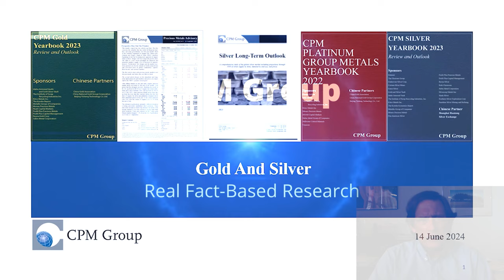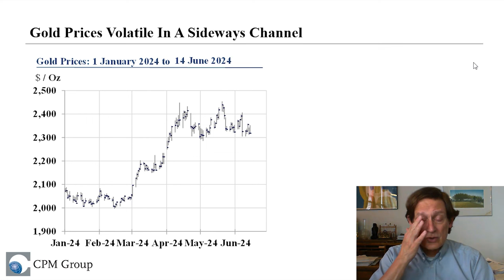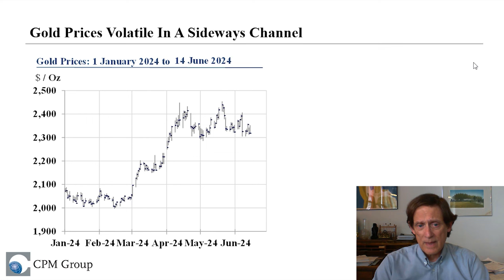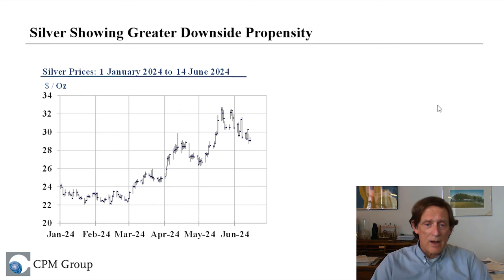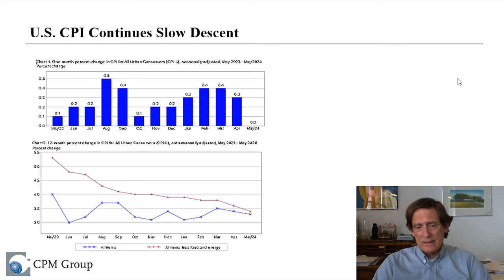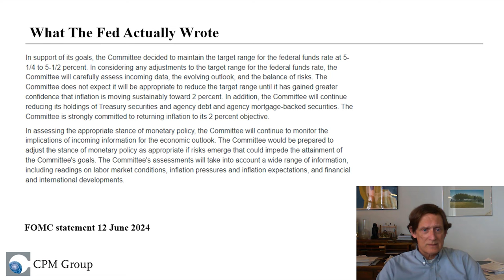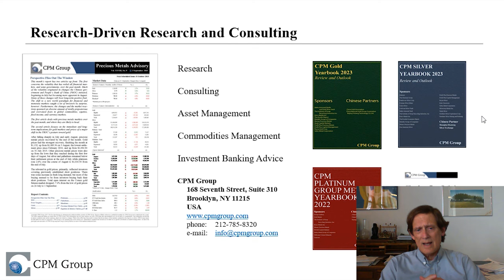Expect Volatile Gold and Silver Prices To Continue – This Is Why.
In this presentation, CPM Group’s Jeffrey Christian discusses the recent volatility in gold and silver markets, and the economic conditions that have caused it. Jeff also discusses why this may be a bad time for short-term investors to take a risk on these precious metals.